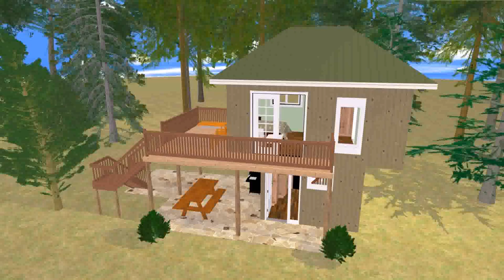Small House Plans View - DaddyGif.com (see description)